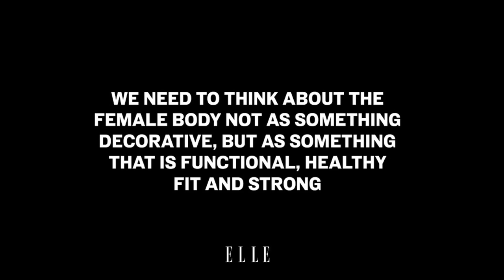Rosie Huntington-Whiteley | ELLE UK | JANUARY 2017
Director: Alyssa Boni

Styling: Michelle Duguid

Make-up: Polly Osmond at Premier Hair & Make-Up

Hair: Ali Pirzadeh @ CLM Hair & Make-up

Nails: Adam Slee @ Streeters

Grader: Stepan Kozlov

Fitness Trainer: Zanna Van Dijk

Producer: Nancy Ryan

Exec Producer RSA Photographic: Susie Babchick

Exec Producer RSA Films: Melody Sylvester

Cinematographer: Claudio Napoli

Focus Puller: Dave Prevost

Gaffer: Antti Janhunsen

Projectionist: John O’Connell/Mesmer Studios

Runner/DIT: Sam Ireland

Editor: Georgie Curran

Composer: Georgie Curran